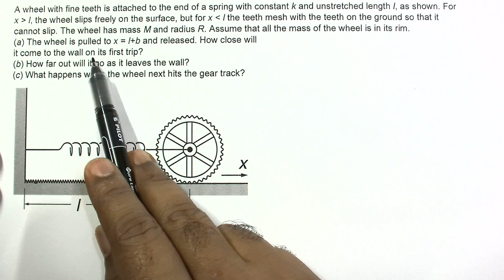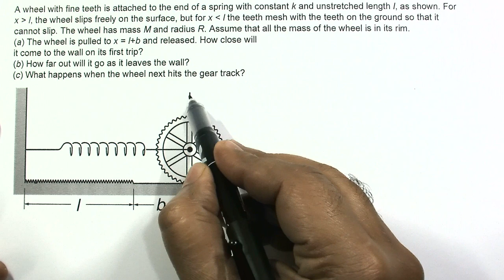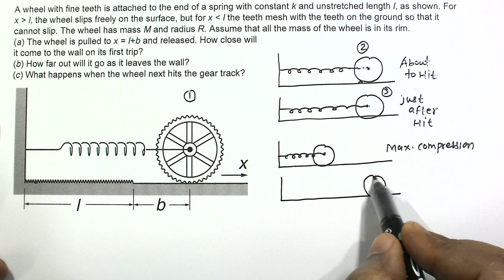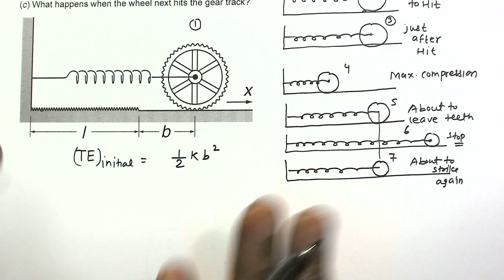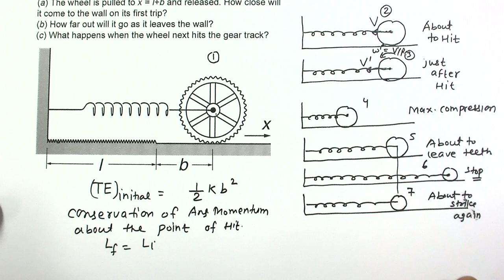Motion of Toothed / Geared Wheel on Toothed / Geared Track | Rotational Mechanics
In this video motion of toothed wheel connected to a spring is discussed on a toothed track.
the problem statement says
A wheel with fine teeth is attached to the end of a spring with constant k and unstretched length l, as shown. For x greater than l, the wheel slips freely on the surface, but for x less than l the teeth mesh with the teeth on the ground so that it cannot slip. The wheel has mass M and radius R. Assume that all the mass of the wheel is in its rim.
a. The wheel is pulled to x = l+b and released. How close will
it come to the wall on its first trip?
b How far out will it go as it leaves the wall?

Theory Videos

GRAVITATION

CAPACITORS

MAGNETIC FORCE